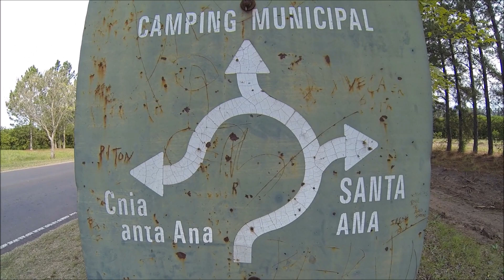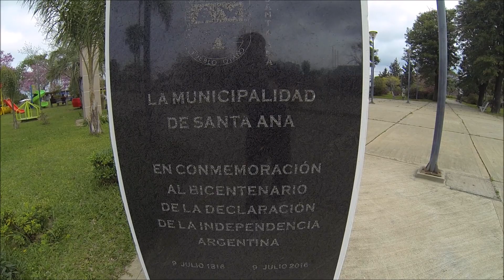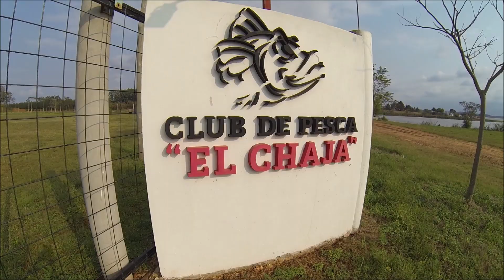Un pueblito pequeño que conserva las tradiciones Argentinas | Santa Ana Entre Ríos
Santa Ana Entre Ríos. Ubicada en el departamento Federación, a 20 kms de Chajari, por la ruta provincial número 2. Si tienen la oportunidad de veranear en este lugar no la dejen pasar, vale mucho la pena.

Es por única vez y eso me permite seguir y visitar más lugares. Desde ya le agradezco muchísimo a quien quiera y pueda!!!
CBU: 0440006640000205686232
Mercadopago

¡Los quiero mucho, gracias por estar allí!